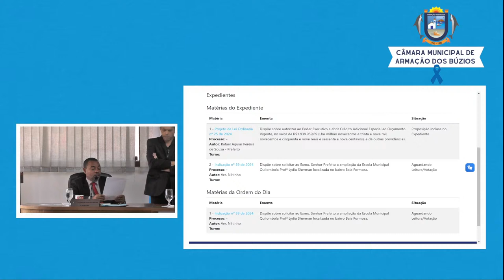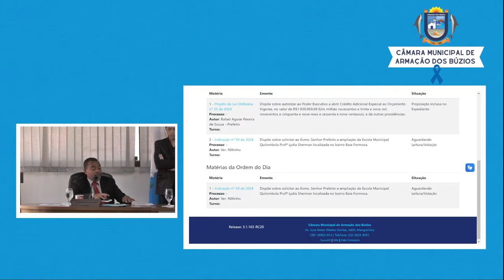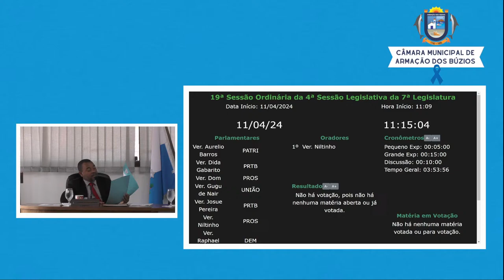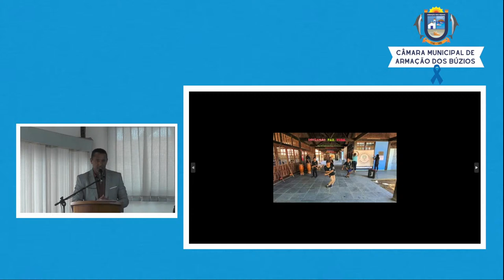SESSÃO ORDINÁRIA 11/04/2024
- 19ª Sessão Ordinária da 4ª Sessão Legislativa da 7ª Legislatura